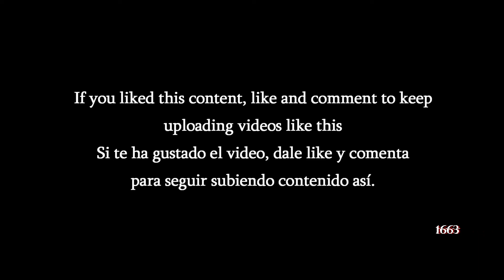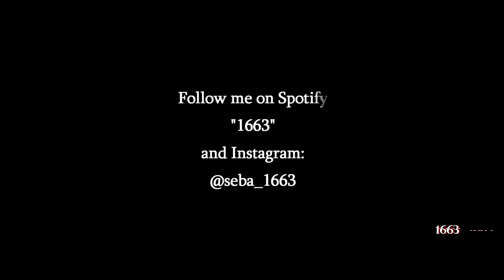HOW TO PLAY Keith Merrow Riff (Down To The Merrow Episode 6 5150 vs Kemper vs Neural)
Metalheads!!!

Today I bring you how to play this riff by keith merrow from the video "Down to the Merrow Episode 6, 5150 vs kemper vs Neural DSP"

I'm putting out several unnamed Keith Merrow songs. If you like, let me know to continue making videos like this.

Que tal metaleros!!!

Les traigo este pequeño Riff de Keith Merrow que suena en: "Down to the Merrow Episode 6, 5150 vs kemper vs Neural DSP"

Estoy sacando varias canciones como esta de Keith Merrow que no tienen nombre y si lo tienen déjenlo en los comentarios. Si les gustan estos videos, déjenmelo saber con sus likes.

0:08 Riff Mix
1:05 Guitars Only
1:24 Lesson
3:05 Drum and bass Track
4:04 Coming soon

Gear:

Ibanez GRG150 (EMG 81) Drop C
Mooer GE150 (only How to play)
Laney IronHeart IRT60H
IRT212 Cab Loaded V30 & G12T-75
Shure SM57 Mic
Presonus iTwo Interface